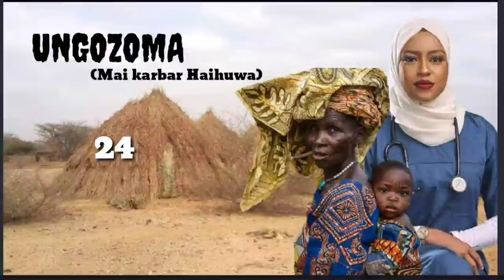UNGOZOMA...24 (Mai karbar Haihuwa) Labarin barkwanci,Nishadi, Soyayyah,( comedy?